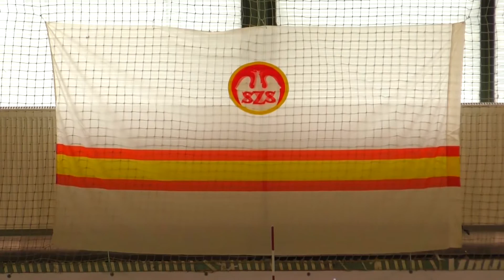Finały Gimnazjady w piłce siatkowej dziewcząt- Zawiercie 2016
Krótka wideo relacja z turnieju finałowego gimnazjady w piłce siatkowej dziewcząt 2016 roku.
Nasz zespół kadetek reprezentował współpracujące z nami Gimnazjum nr 8 w Rudzie Śląskiej.

Ostatecznie zajęliśmy 4 miejsce na śląsku, przegrywając w finałach z Bielsko-Białą i Zawierciem.